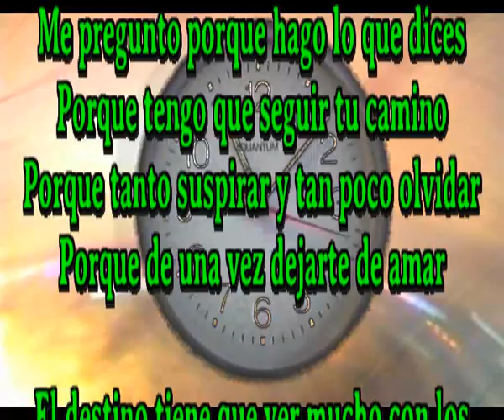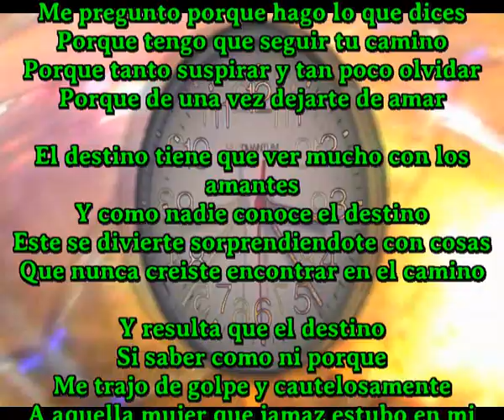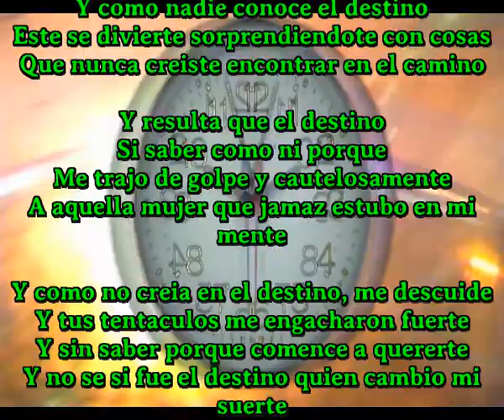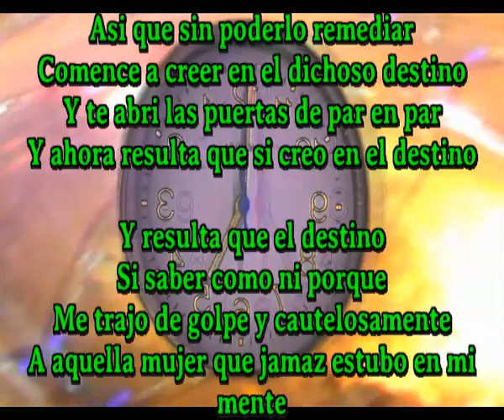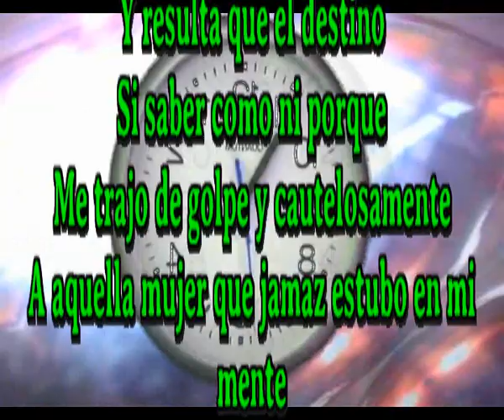Jamaz estuvo en mi mente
Me pregunto porque hago lo que dices
Porque tengo que seguir tu camino
Porque tanto suspirar y tan poco olvidar
Porque de una vez dejarte de amar

El destino tiene que ver mucho con los amantes
Y como nadie conoce el destino
Este se divierte sorprendiendote con cosas
Que nunca creiste encontrar en el camino

Y resulta que el destino
Si saber como ni porque
Me trajo de golpe y cautelosamente
A aquella mujer que jamaz estubo en mi mente

Y como no creia en el destino, me descuide
Y tus tentaculos me engacharon fuerte
Y sin saber porque comence a quererte
Y no se si fue el destino quien cambio mi suerte

Asi que sin poderlo remediar
Comence a creer en el dichoso destino
Y te abri las puertas de par en par
Y ahora resulta que si creo en el destino